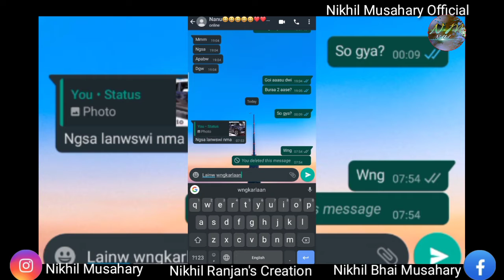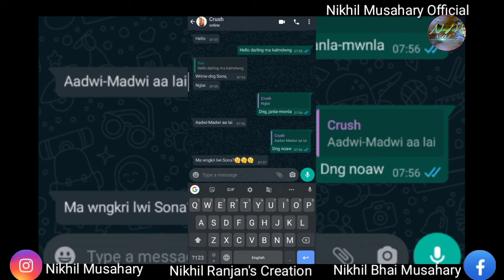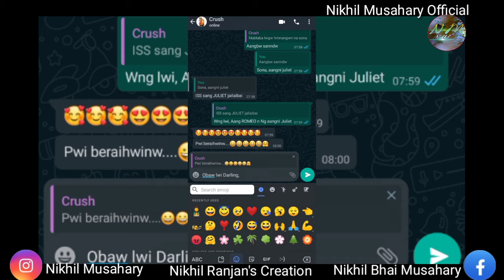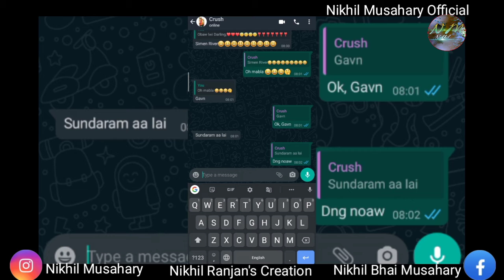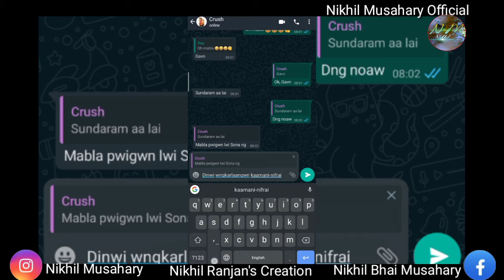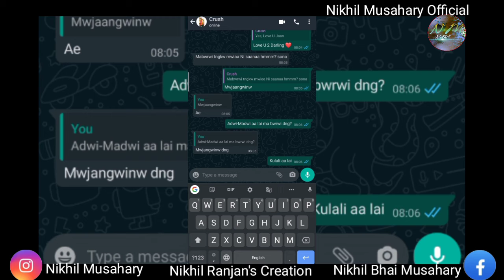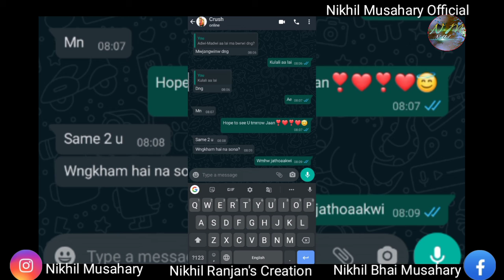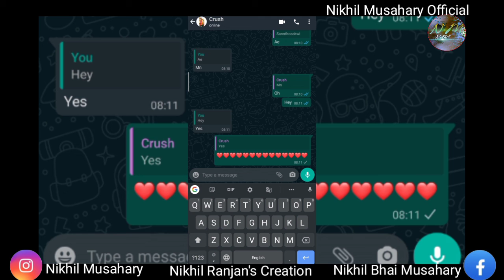WhatsApp Chatting Bf-Gf || 2K21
Whatsapp Chatiing between Bf-Gf || 2K21 ||